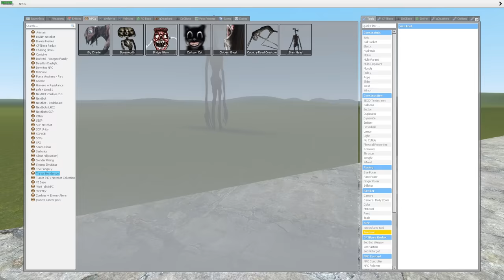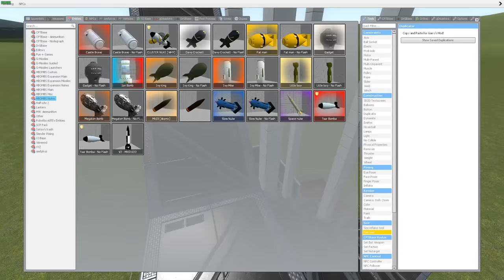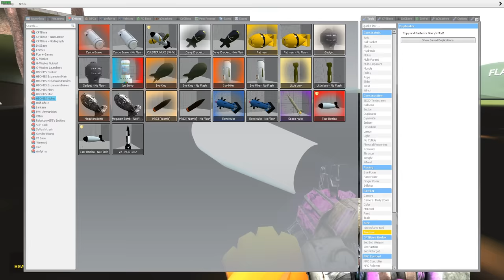SIREN HEAD VS NUKE!! (gmod nextbot)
Today we decided to see if we could get rid of siren head. In this video we tested like 8 different nukes to see what would work. If we get 3000 likes, we will do the CLUSTER NUKE!